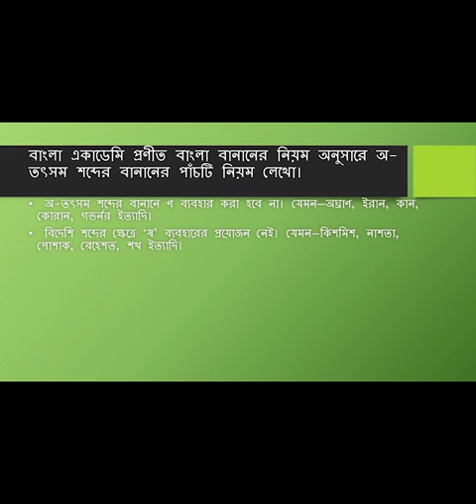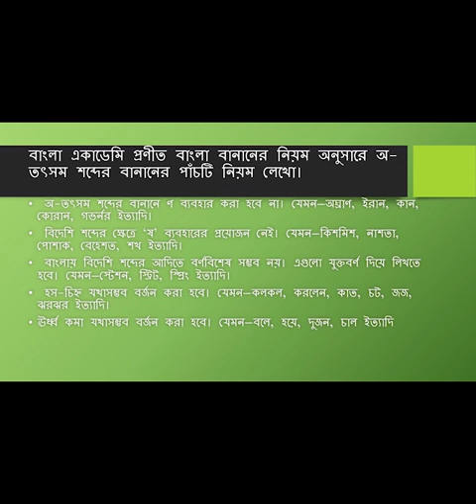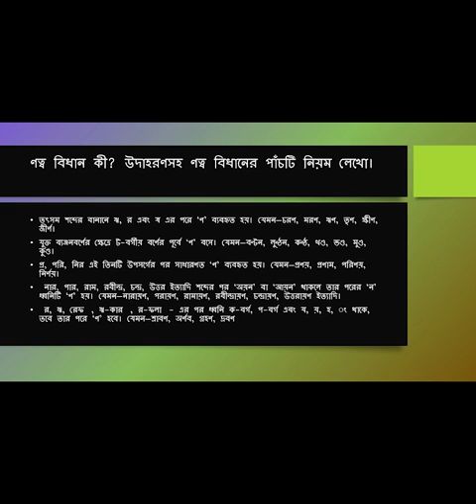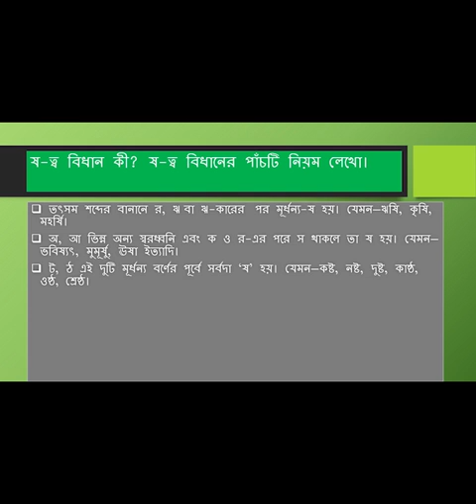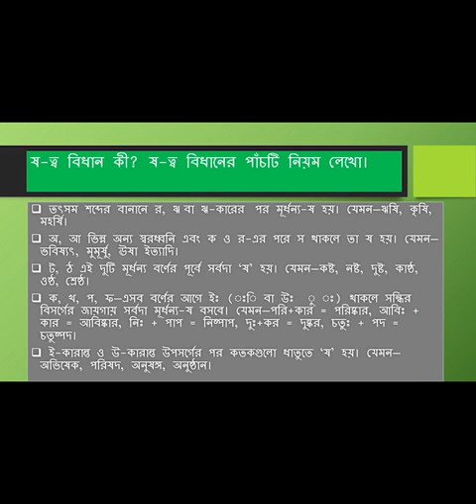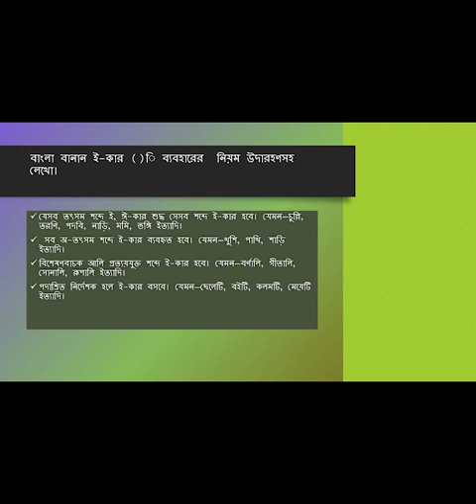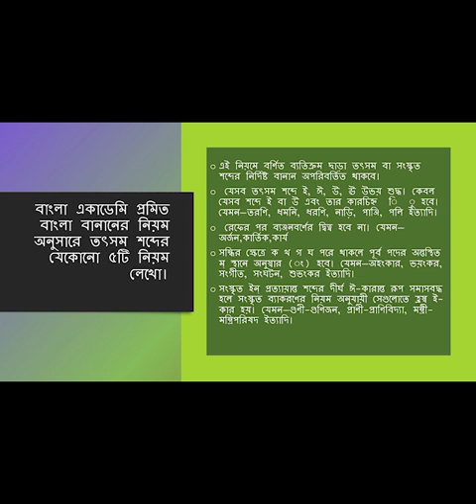Govt. Dohar-Nawabganj College (HSC 1st year Bangla Class-3)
বিষয়: বাংলা

শ্রেণী: উচ্চমাধ্যমিক ১ম বর্ষ
শিক্ষক: জুবাইদা মৌ

নবাবগঞ্জ, ঢাকা-১৩২০।